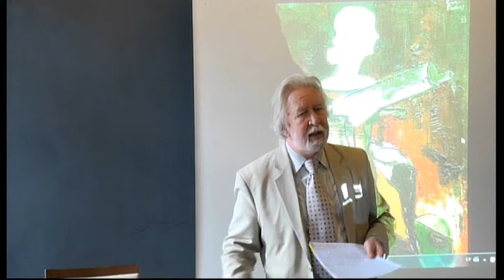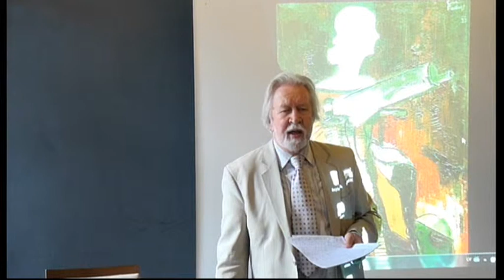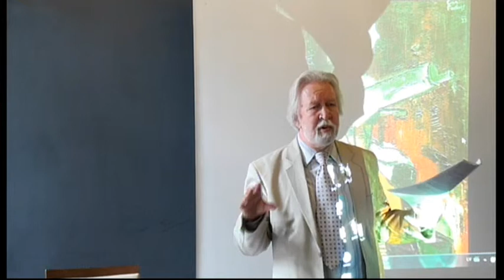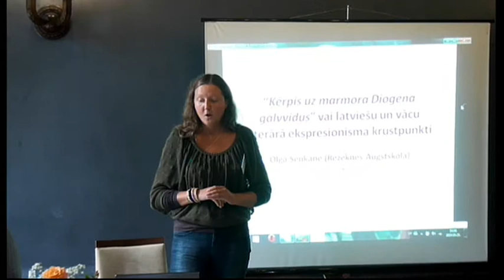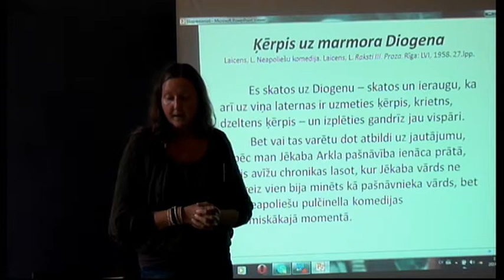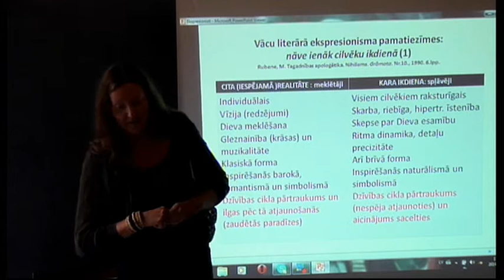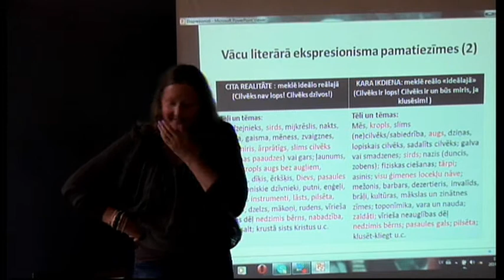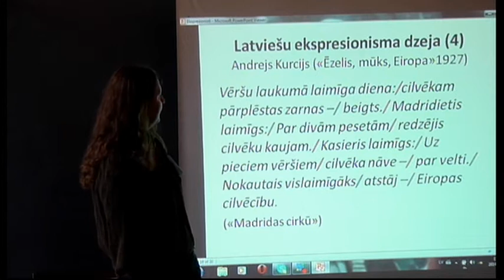25.08.2014. - 3. daļa. Konference "Karš, bibliotēka un katedrāle"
Konference "Karš, bibliotēka un katedrāle: Pirmais pasaules karš Eiropas kultūrā"